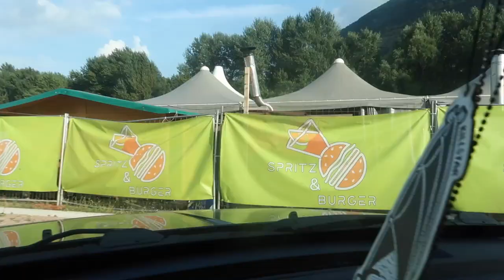Vlog: Queenessence Sprits & Burger ALBINO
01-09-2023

Queenessence live Spritz and Burger - Albino (BG)

Thanks to Francesco Vaccarezza (The Watch - GENESIS Tribute band) on Drums with us for this gig

Queenessence - Queen Tribute Band @queenessenceband
ALESSANDRO STUCCHI, vocals
FRANK CAMPESE, guitars & vocals @FrankCampese
ANDREA DELSIGNORE, bass & vocals @andreadelsi
MARCO FERRANTI, drums & vocals